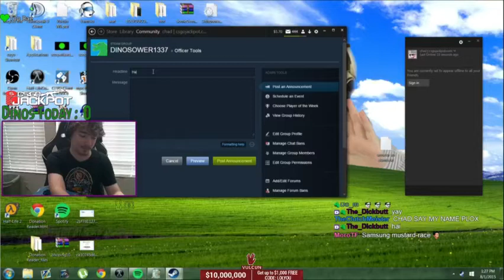lolyou singing ( ͡° ͜ʖ ͡°)